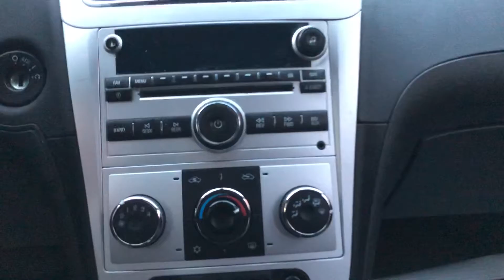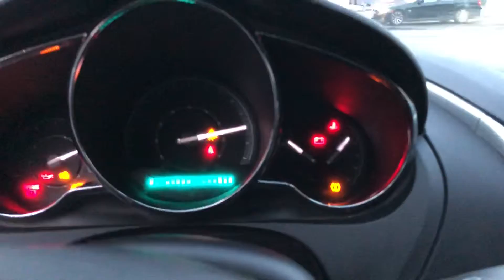February 10, 2020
2008 Chevy Malibu $4200 obo
120k miles

(MORE USED CAR DEALER VIDEOS COMING)

Instagram.com/luminary__autos